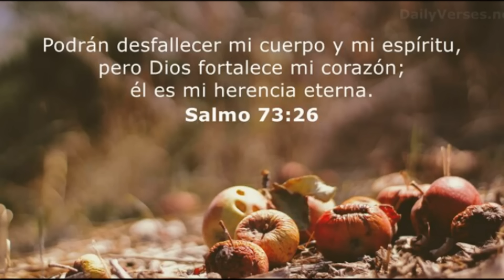HISTORICO! Asu Fue Como RAFAEL DEVERS Sacude 6 Jonrones Consecutivo En MLB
Rafael Devers, el destacado tercera base de los Boston Red Sox, continúa su racha impresionante al conectar un jonrón en su sexto juego consecutivo, estableciendo un récord de franquicia. En su más reciente actuación, Devers envió la pelota por la banda contraria en la cuarta entrada con un corredor a bordo, alcanzando su décimo jonrón de la temporada. Con un promedio de bateo de .287, 10 jonrones, y aproximadamente 30 carreras impulsadas, Devers ha demostrado una consistencia y poder excepcionales, consolidándose como uno de los bateadores más dominantes de la MLB. Su racha de jonrones ha sido fundamental para el rendimiento ofensivo de los Red Sox, proporcionando tanto poder como moral al equipo. Devers, con un OPS de .914, sigue siendo una pieza clave en la alineación de Boston, destacando su valor y liderazgo en el equipo. Este rendimiento excepcional no solo subraya su talento, sino también su capacidad para influir significativamente en el éxito de los Red Sox durante la temporada. Los fanáticos pueden esperar que continúe brillando y contribuyendo de manera crucial al equipo.